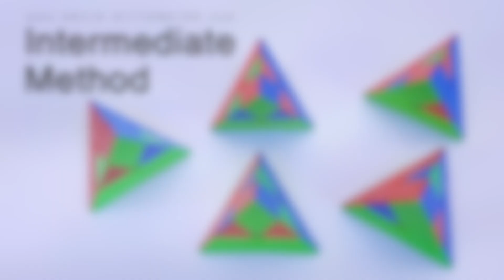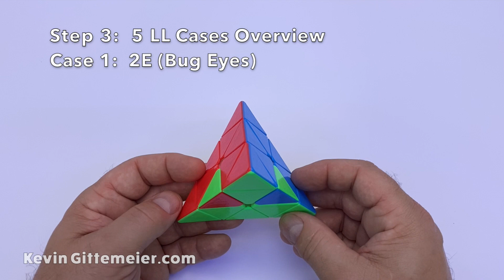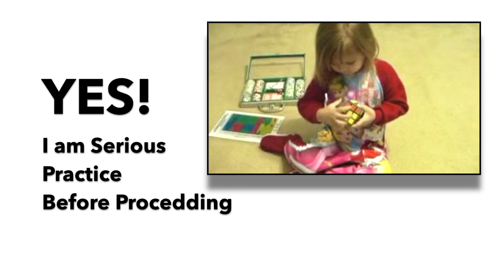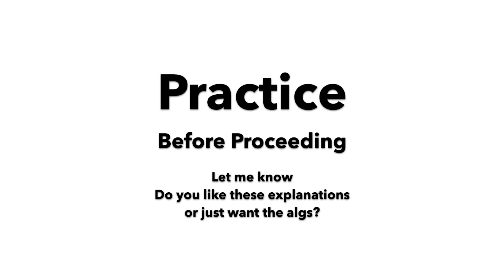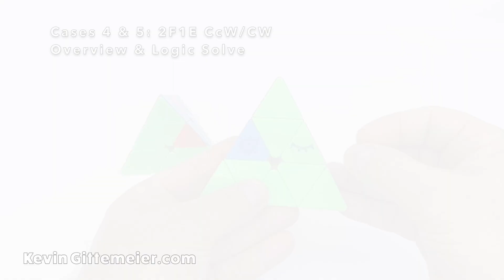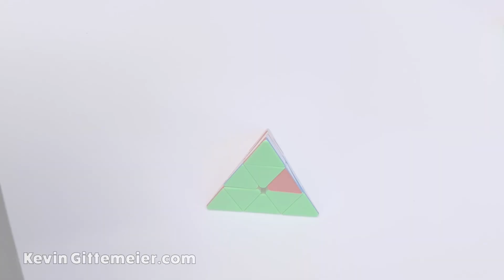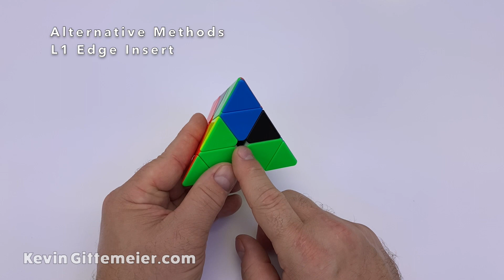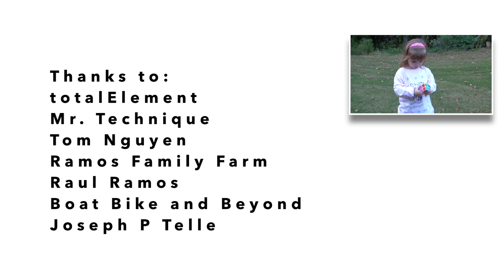How to Solve Pyraminx Tutorial: Intermediate Method Layer by Layer [KTFG 393]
How To Solve a Pyraminx Intermediate Method Last Layer Algorithms.
This is a Full Comprehensive Pyraminx Last Layer Explanation of Intermediate Method with all 5 Last Layer algorithms.

Step by Step Instructions and Pyraminx Last Layer Algorithms on my web post as well:

*The goal of these Full Tutorials is to Learn & Understand not just copy.*

*Thanks to the following for contributing to this project:*

Tom Nguyen
Raul Ramos
Joseph P Telle Sr.

*Timestamps:*
0:00 Intro
1:15 Message from Emily
1:22 Last Layer 5 Cases Overview

3:17 LL Overview & Practice Strategies

5:49 Case 1:  2E (Bug Eyes) _ Overview & Logic Solve
6:57 Case 1:  2E (Bug Eyes) _ Notation Solve
7:17 Case 1:  2E (Bug Eyes) _ Troubleshooting
8:10 Case 1:  2E (Bug Eyes) _ Practice Strategies

8:55 Cases 2 & 3:  3E CCW/CW _ Overview & Logic Solve
10:38 Case 2:  3E CCW _ Notation Solve
11:08 Case 3:  3E CW_ Notation Solve
11:33 Cases 2 & 3:  3E CCW/CW _ Troubleshooting
11:58 Cases 2 & 3:  3E CCW/CW _ Practice Strategies

Cases 4 & 5 = Winky Eye Cases
12:23 Cases 4 & 5:  2F1E CCW/CW _ Overview
13:14 Case 4:  2F1E CCW _ Logic Solve
14:15 Case 4:  2F1E CCW _ Notation Solve
14:29 Case 5:  2F1E CW _ Logic Solve
15:09 Case 5:  2F1E CW _ Notation Solve
15:34 Cases 4 & 5:  2F1E CCW/CW _ Troubleshooting
16:22 Cases 4 & 5:  2F1E CCW/CW _ Practice Strategies

Alternative Methods
16:59 Alternative Layer 1 Edge Insertion method
18:17 Solve Cases with Alternative Methods Logically

19:11 Conclusion
19:27 Special Thanks to…

2E stands for 2 Edges (unsolved)
3E stands for 3 Edges (unsolved) needing to move clockwise (CW) or counter-clockwise (CCW)
2F 1E stands for 2 Faces, 1 Edge (unsolved) with the unsolved Edge needing to move clockwise (CW) or counter-clockwise (CCW)

Note. Case 4:  2F1E CCW or Winky Eye, the Eyes is on the Right.
Note. Case 4:  2F1E CW or Winky Eye, the Eyes is on the Left.

Pyraminx Terminology & Notation
CW = Clockwise
CCW = Counter Clockwise
Prime (‘) = CCW

Uppercase Letters = Corner (Center & Tip) turns
R  = Right  Corner CW   /   R’ = Right Corner CCW
L  = Left Corner CW   /   L’ = Left Corner CCW
U  = Up (Top) Corner CW   /   U’ = Up (Top) Corner CCW
B  = Back Corner CW   /   B’ = Back Corner CCW

Lowercase Letters = Tip turns
r  = Right Tip CW   /   r’ = Right Tip CCW
l  = Left Tip CW   /   l’ = Left Tip CCW
u  = Up Tip CW   /   u’ = Up Tip CCW
b  = Back Tip CW   /   b’ = Back Tip CCW

L1 = Layer 1 (Bottom Layer)
L2 = Layer 2 (Last Layer or Top Layer)
LL = Last Layer (L2 or Top Layer)

Timestamp & quote your favorite line from the tutorial to be entered in the next giveaway.